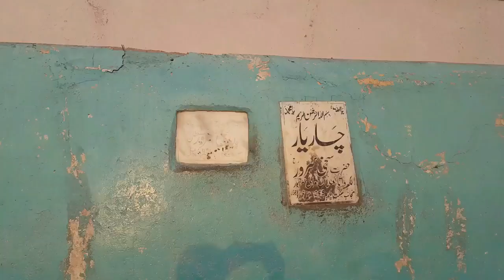Sakhi Sarwar K Chaar Yaar 4 Yaar DG Khan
SAKHI SARWAR IS A REAL HERO IN HIS TIME. HE  WAS FACING HARDSHIP ,FAMILY ISSUES, AND UPDATING PERSONALITY . HE SPENT MOST OF HIS TIME ALONE IN NIGHT. HE REACHED HIGH LEVEL IN HUMANITY.Its Amazing experience to visit Sakhi Sarwar Sarkar & getting a lot of information , How he reached the higher rank of Sufisim.